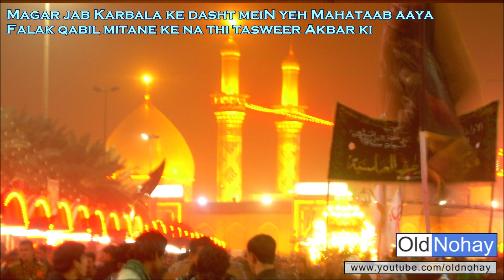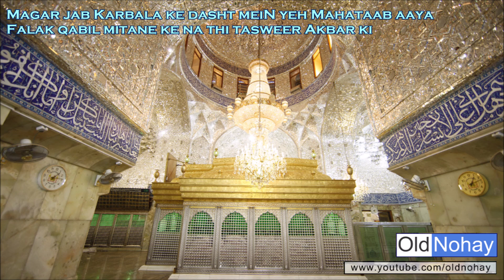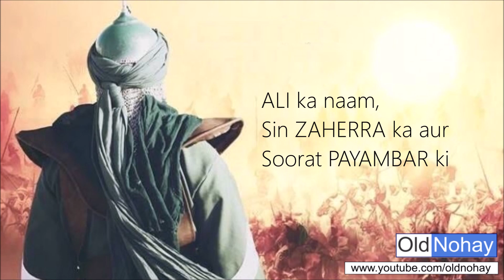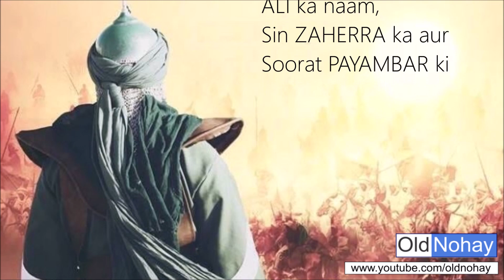Huey paida To Surat Dekhne har Shah ko shaab aaya. Ali ka naam, Sin Zahera ka aur Soorat Payambar ki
Huey paida To Surat Deikhne har Shah ko shaab aaya
Recited by: Syed Nasir Jehan
Huey paida to Surat deikhne har shah khushaab aaya
Jawani inpe kya aaye Madine ka shabaab aaya
Magar jab Karbala ke dasht meiN yeh Mahataab aaya
Falak qabil mitane ke na thi tasweer Akbar ki
Ali ka naam, Sin Zahera ka aur Soorat Payambar ki

Tujhe to yaad hi hoNge who lahrate huey geesu
Giza mein Maa ki shafqat yaad dilwate huey geesu
Kaleje meiN sina abrooh se bal khate huey geesu

Suna hai jaan ke seene pe barchi jung meiN khaye
Yeh manzar le gaya Shabbir ki aakhoN ki beenai
Taajub kya agar khaimeN se Shahzaadi nikal aaye

Utha kar Laash laya Fatima ka Maharoo kyunkar
Khuda ka hai soonghi gaye zulfooN ki bu kyunkar
Na jaane Baap ne pochcha tha chhere se lahoo kyunkar